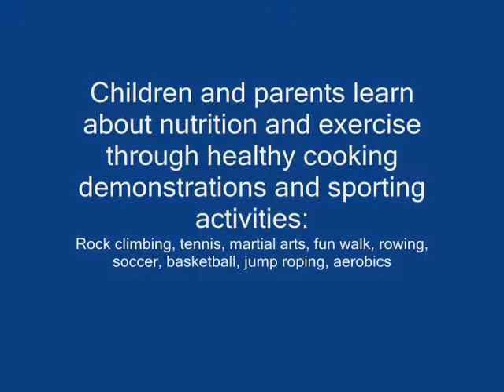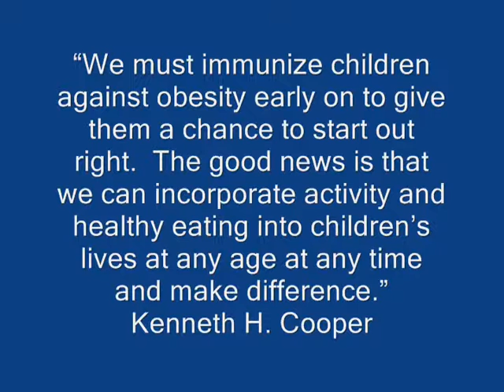Get Kidz Fit Video